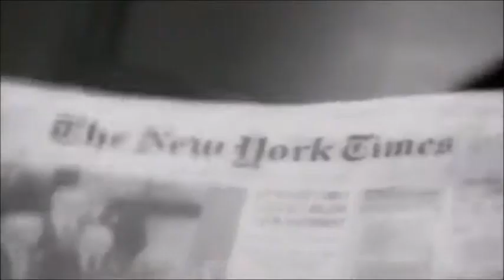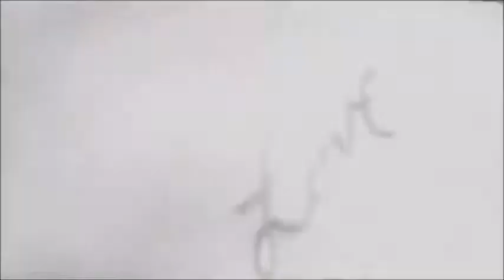Donna Summer - I Feel Love '95 (Official Music Video)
Pre-order to I Feel Love: The Donna Summer Story
Link to the bio.